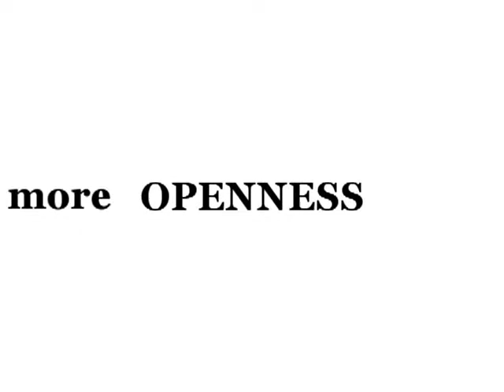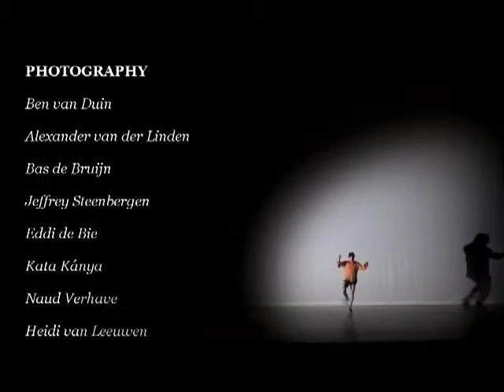Kiss Moves - Open Dansbak (15/4/2012 Stadsschouwburg Velsen)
Velsen bruist van het danstalent. Op de scholen, in de dansstudio's en dansscholen, op straat, maar ook nog verborgen in de eigen slaap- of huiskamer. So yóu think yóu can dance? Trek dan de stoute (dans)schoenen aan en meld je aan voor de Open Dansbak. De danssenatie Kiss Moves sluit met een show vol contemporary, urban, klassiek, jazz, folk de middag/avond af. De middag editie 'Open Dansbak Young Ones' is voor iedereen van 8 tot 14 jaar. De avond 'Open Dansbak Growns Up' voor 15+. Meer informatie en reserveren en tel. 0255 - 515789